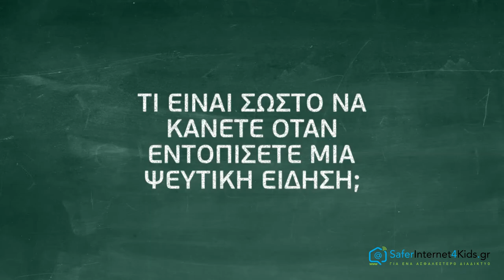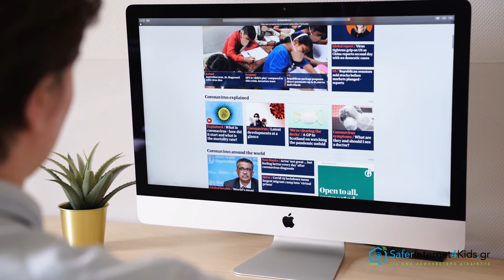Έρευνα για Fake News